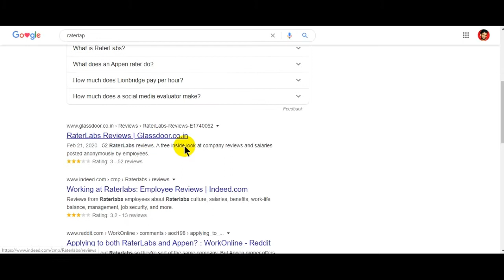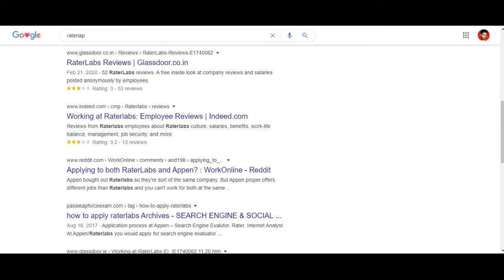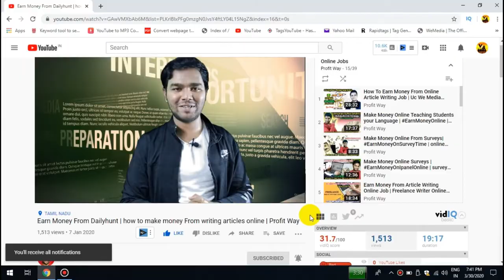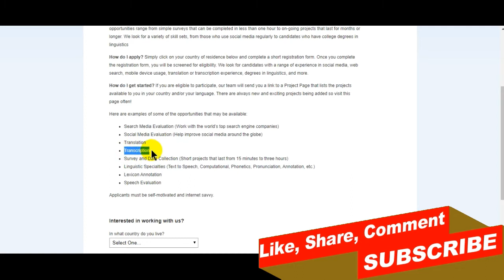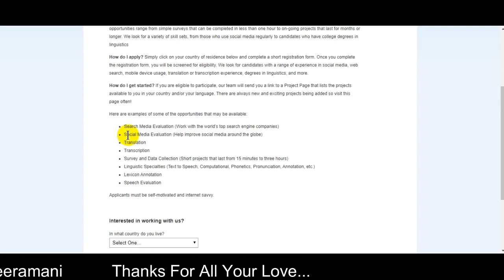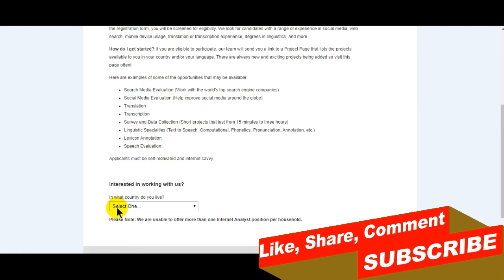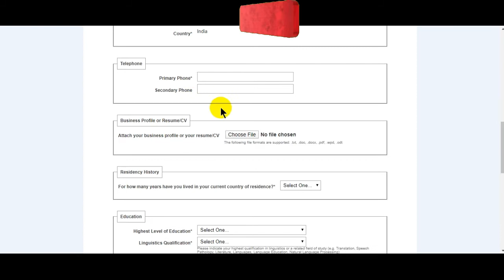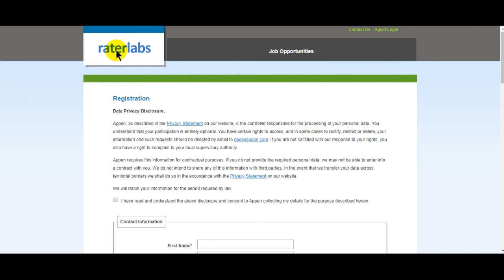Working From Home - Work from home with RaterLabs | Make Money Online | Behind Vision | Tamil